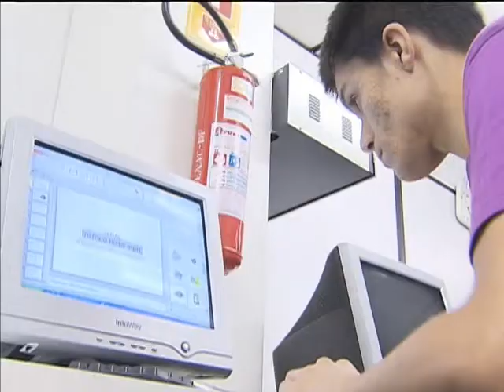Pronatec alcança 5,7 milhões de matrículas em pouco mais de dois anos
NBR NOTÍCIAS - 03.02.14: O Programa "Café com a Presidenta", desta segunda-feira (03), trouxe um balanço do Programa Nacional de Acesso ao Ensino Técnico e ao Emprego (Pronatec). De acordo com Dilma Rousseff, a iniciativa já superou 5,7 milhões de matrículas. Dessas, 1,7 milhão foram feitas em cursos técnicos e 4 milhões nos cursos de qualificação profissional. Segundo a presidenta, até o final de 2014, 8 milhões de matrículas devem ser realizadas em 4.260 municípios.